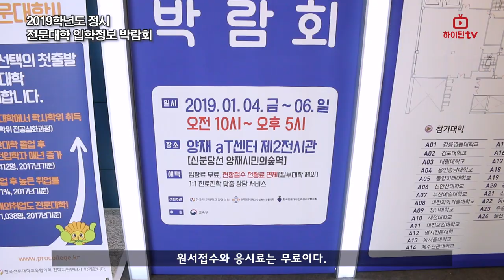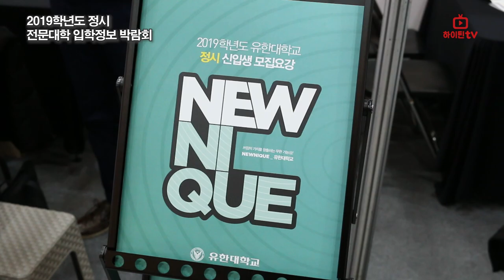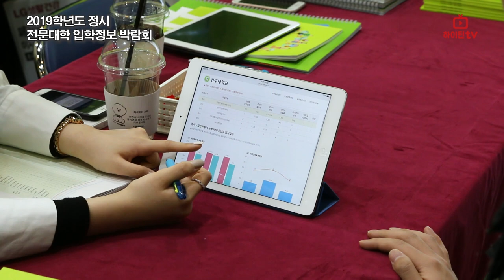[하이틴TV] 2019학년도 정시 전문대학 입학정보 박람회 스케치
전국 80개 전문대학이 참여한 2019학년도 정시 전문대학 입학정보 박람회가 양재 aT센터에서 개최되었습니다.
첫날인 4일 학생들과 학부모님들의 뜨거운 입학 열기를 하이틴tv가 담았습니다.

하이틴TV

('하이틴TV' 카카오톡 플러스 친구)